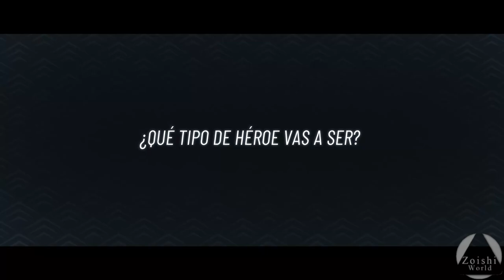¡El nuevo juego de Ankama! | WAVEN (Demo)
Corto Gameplay del nuevo hermano menor de dofus y wakfu, se ve pulido y muy bonito, dan ganas ya de viciarse!

- Specs
CPU: i5 6400
RAM: 16GB DDR4
GPU: 1050  (2gb)